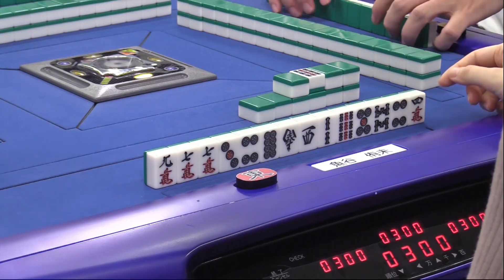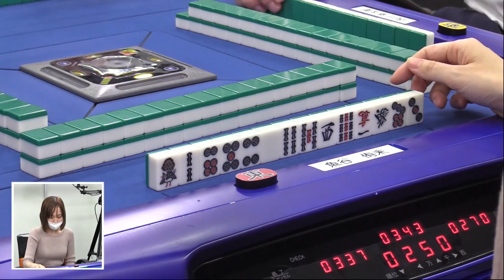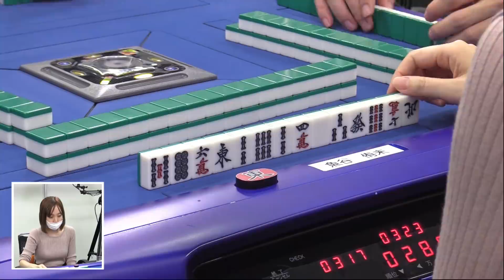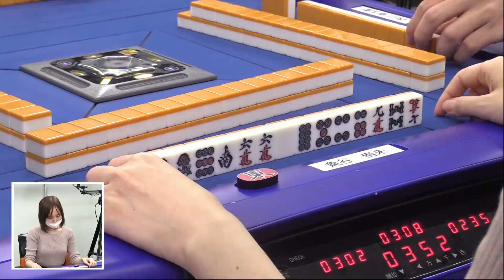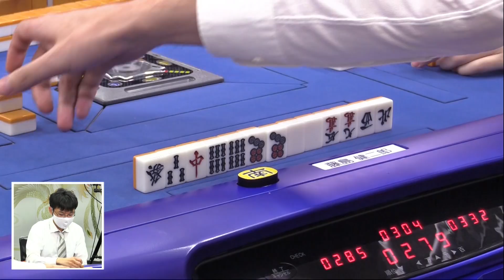【麻雀】第37期鳳凰位戦A2リーグ第７節A卓４回戦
内川幸太郎vs魚谷侑未vs山田浩之vs客野直vs藤島健二郎
実況：小笠原奈央
解説：古橋崇志
ルール：日本プロ麻雀連盟公式ルール